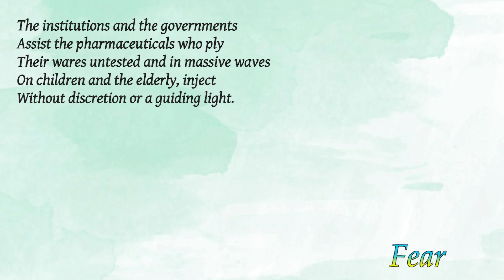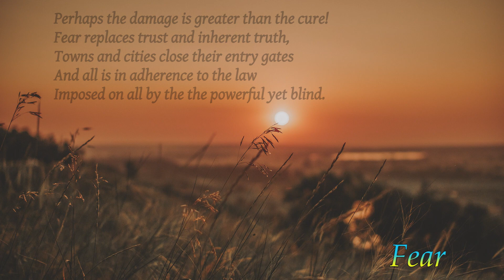Recent Poems by Narad - Fear